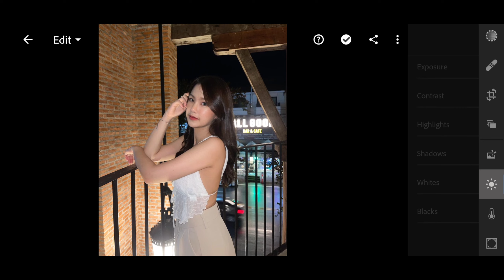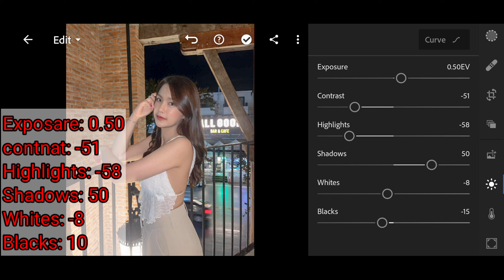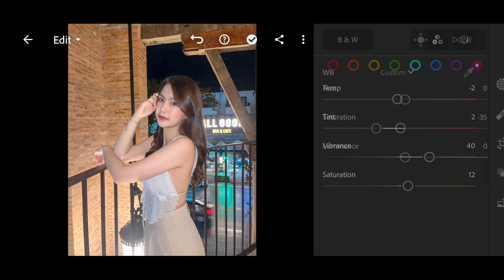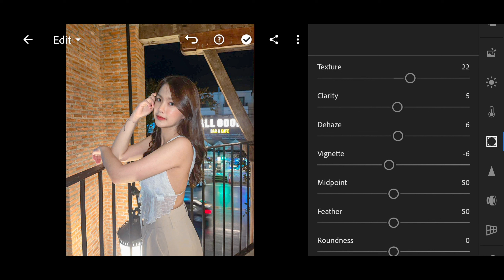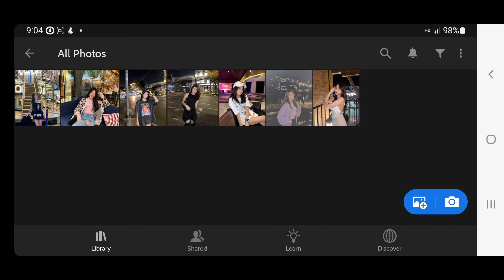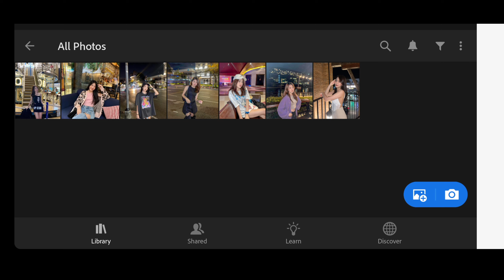របៀបកែរូបតាម app lightroom mobile | How to edit photo Light night | Free Preset DNG.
☆ channel sna《Cambodia》